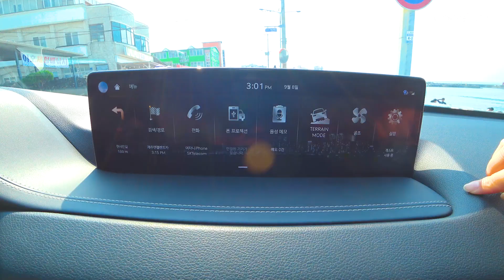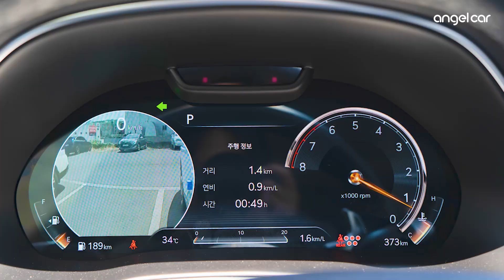제주엔젤카 gv80 리뷰 뽀개기 🚙 1,610만원 추가옵션!!!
총1,610만원 상당 추가옵션 😎
😍이게 다 뭐야? 궁금하다면?
👉영상을 슥- 넘겨 확인해주세요!
☑ AWD
☑ 7인승 레그룸 & 에어밴드
☑ 22인치 휠 & 타이어
☑ 파노라마 선루프
☑ 렉시콘 사운드 패키지
☑ 빌트인 캠 패키지
☑ 헤드업 디스플레이
☑ 하이테크 패키지
☑ 서라운드 뷰 모니터
☑ 증강현실 내비게이션
☑ 후측방모니터
☑ 원격 스마트 주차보조 & 후방 주차 충동방지 보조
☑ 2열 컴포트 패키지
👇🏻제주엔젤렌터카 예약하려면?👇🏻
✔ 제주엔젤카 블로그
✔ 제주엔젤카 인스타그램
✔ 제주엔젤카 카카오채널
✔ 제주엔젤카 페이스북